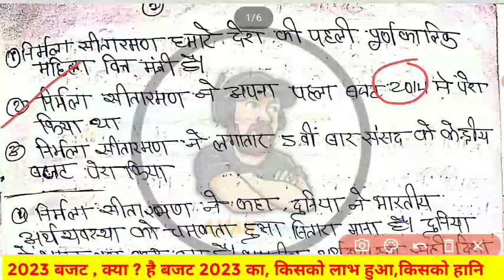केंद्रीय बजट 2023-24 | Budget 2023 Important Points | Bajat 2023 important question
निर्मला सीतारमण देश की दूसरी पूर्णकालिक महिला वित्त मंत्री हैं। यही नहीं प्रधानमंत्री नरेंद्र मोदी के पहले कार्यकाल में वे दूसरी पूर्णकालिक महिला रक्षा मंत्री भी बनीं थीं। उनसे पहले इंदिरा गांधी इन पदों पर रही थीं। निर्मला सीतारमण ने 2008 में राजनीति में कदम रखा और एक सदस्य के रूप में भाजपा में शामिल हुईं। 2014 में नरेंद्र मोदी के मंत्रिमंडल में शामिल होने तक पार्टी की प्रवक्ता के रूप में कार्य किया। वर्तमान में निर्मला सीतारमण के पास कॉर्पोरेट मामलों का मंत्रालय भी है।